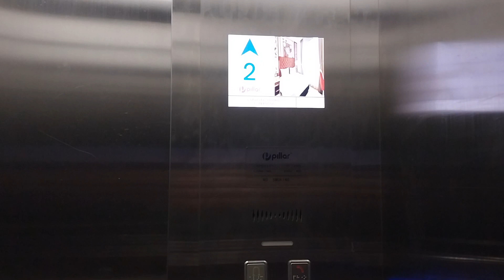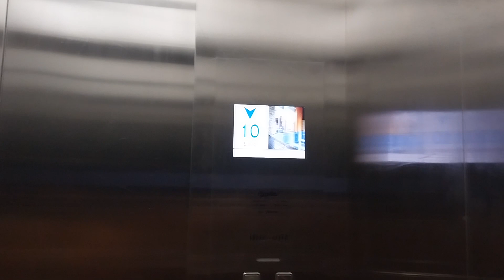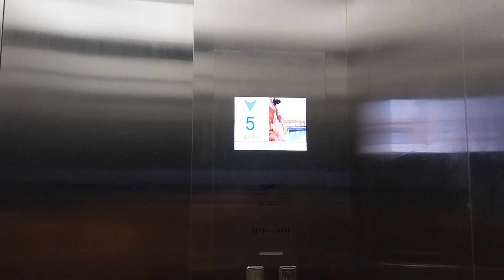Pillar Traction Elevators - Daily Inn Hotel, Bandung, West Java, ID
2 Pillar elevators in a Daily Inn in Bandung, near Kings Mall and Parahyangan Plaza.
Just pretty basic, but I've never seen these fixtures used on Pillar elevators before.

ℹ️ SPECIFICATIONS
• Brand: Pillar
• Model: ?
• Fixtures:
  • Call buttons: ?
  • Car operating panel: ?
• Speed: 1.75 m / s
• Year Installed: 2021
• Year Modernized: N/A
• Installed by: PT. Pillar Utama Contrindo
• History: Original
• Capacity: 15 persons / 1000 kg (approx. 2204 lbs)
• Floors served: 1, 2, 3 - 15*, 16 (16 floors)
• # of cars in group: 2

BUILDING INFORMATION
🏢 Building Type: Hotel
📍 City/Province/Country: Bandung, West Java, Indonesia